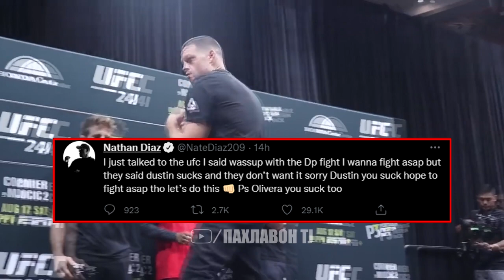Эълони нави Фаридун Одилов | Дастин Порье vs Нейт Диас | Оливейра зидди Конор ва Гэтжи | Тони Фергюс